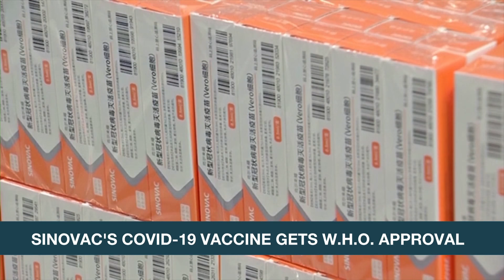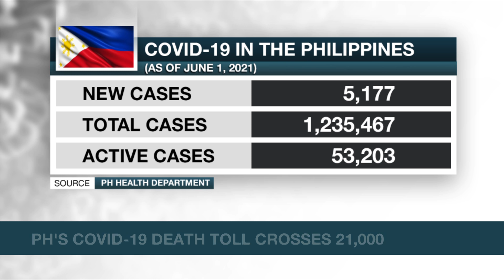Sinovac's COVID-19 vaccine gets W.H.O. Approval | ANC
Rundown: The World Health Organization gives the greenlight to the COVID-19 vaccine of Chinese firm, Sinovac.